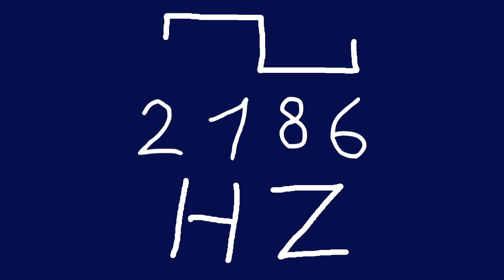2186 hz square